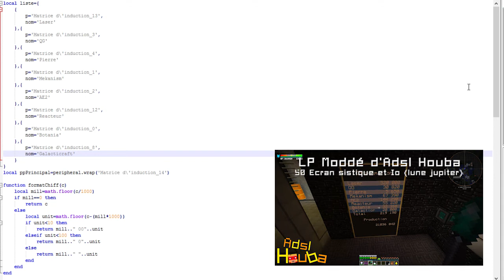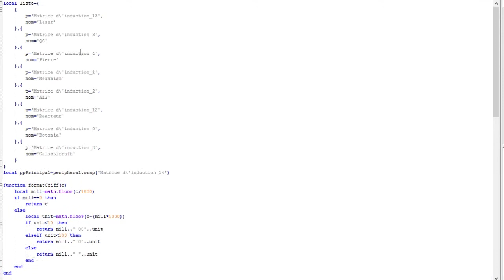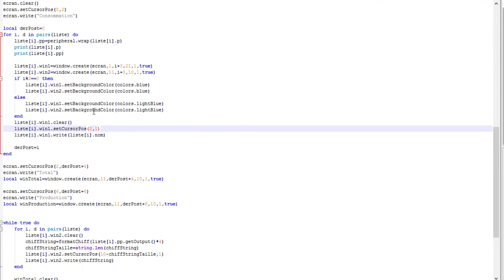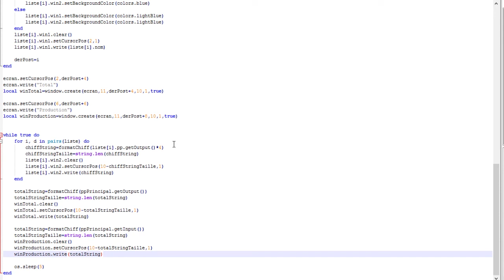Explication de code : Ecran de surveillance induction casing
Mod minimum :
Computercraft
OpenPeripheral
Mekanism

Un code expliqué en Français (FR) par Adsl-Houba (Samuel Mandonnaud) en HD sur minecraft 1.7.10